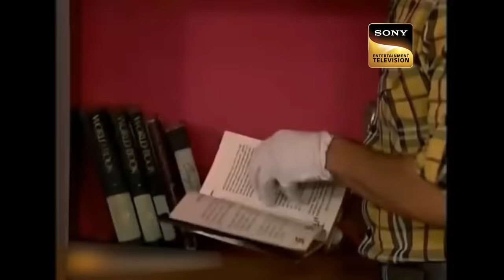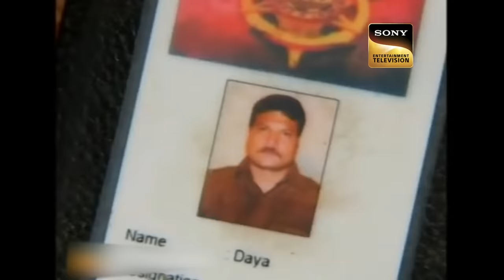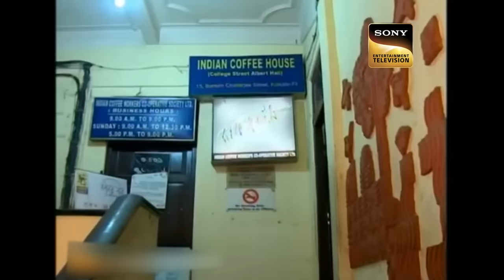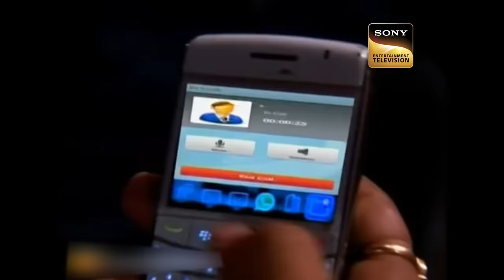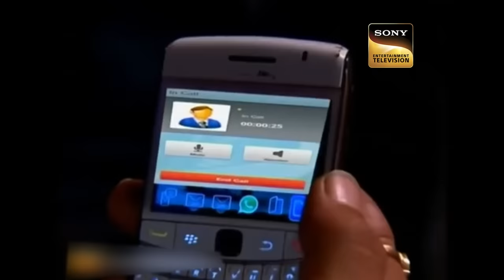क्या एक Case के चक्कर में चली जाएगी Daya की जान? | CID | A Planned Conspiracy | सीआईडी | 28 Jan 2023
Daya lands himself in trouble while cracking a case as a few goons start tracking him up. CID probe into the firing incident A girl has received bullet injuries and has been admitted to the hospital. Only a few people present on the spot offer help. Why was the girl shot? Watch this episode to find out.